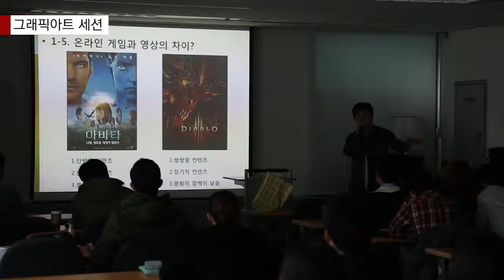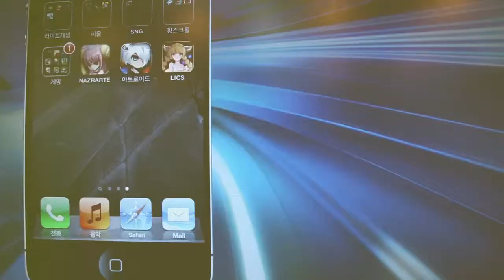CGC (Chungkang Game Conference) 2013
청강 게임 컨퍼런스 2013
Chungkang Game Conference 2013 in Korea